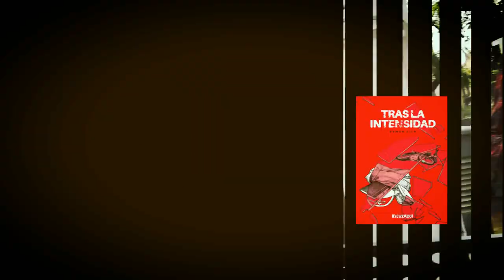SANT JORDI 2019: Parada ACEC - Ramon Vila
10:00 - 12:00   23 ABRIL 2019